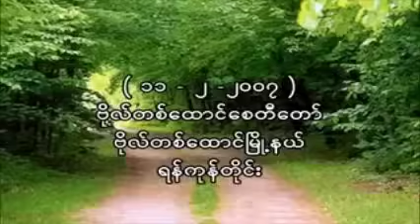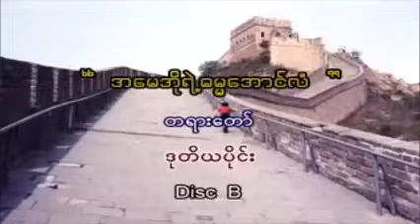အေမအိုရဲ ့ဓမၼေအာင္လံ တရားေတာ္ ေဒါက္တာအရွင္ေကာဝိဒ မဇၨ်ိမဂုဏ္ရည္ဆရာေတာ္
ထပ္ဆင့္ ဓမၼဒါနျပဳပါသည္။

ထပ္ဆင့္ ဓမၼဒါနျပဳပါသည္။